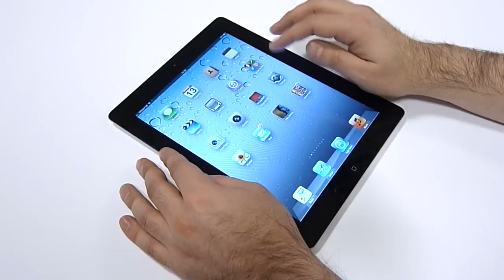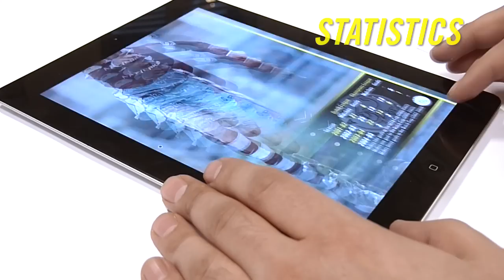I'm Zlatan iPad app published on Mag+ | Legendary Football Striker Zlatan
The life and times of legendary football striker Zlatan "Ibra" Ibrahimović brought to life on Mag+. Digital publishing has never been as cool before.

You can do an app as awesome as this. Just download the Mag+ tools for free

About mag+

1. mag+ Now
2. mag+ Designd